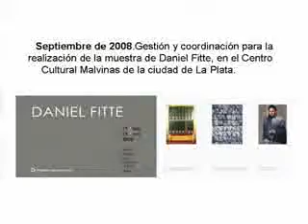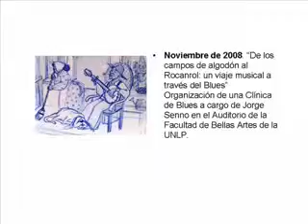Arte y Cultura 2008.flv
Actividades 2008 de la Dirección General de Arte y Cultura UNLP